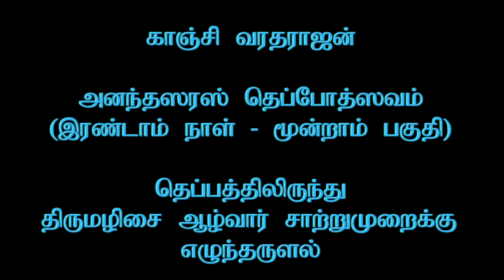Kanchi Varadarajan - Ananthasaras Theppothsavam_Day 02_Part 03_13m 45s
Kanchi Varadarajan - Ananthasaras Theppothsavam_Day 02_Part 03
Thirumazhisai Aazhwar Saatrumuraiku Ezhundarulal
(10th February 2020)    Camera :  R. Sudarsan  :  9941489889